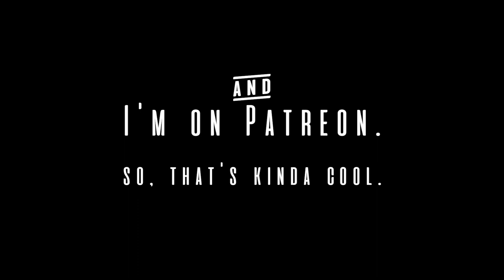Motion Sickness | Phoebe Bridgers (Cover) by ISABEAU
tis Phoebe

& old shirts from high school

THANK YOU, Patron Ohana, for joining me in my corner & sticking with me. I like us. i really love these folks and value their support!

Stick around, friends :)